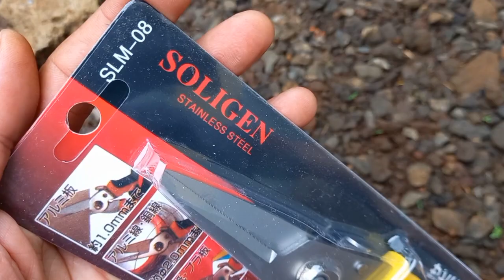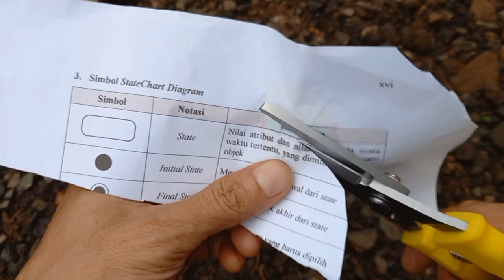Review Gunting Seng, Holo Serbaguna SOLIGEN SLM-08 Kualitas Baik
SOLIGEN SLM-08 adalah sebuah gunting tajam serbaguna yang bisa digunakan untuk memotong berbagai jenis bahan, misalnya seng, holo baja ringan, reng baja ringan, kawat kecil, kertas, kardus, kain, plastik dsb. Gunting SOLIGEN SLM-08 terbuat dari bahan stainless steel sehingga anti karat, pegangan terbuat dari bahan plastik lapis karet sehingga cukup ringan, nyaman digenggam dan tidak licin. Gunting serbaguna ini juga sering disebut sebagai gunting korea.

Soligen sendiri memiliki 2 jenis gunting korea serbaguna, yaitu SLM-08 dan SLM-02. Soligen SLM-02 memiliki bentuk yang sedikit berbeda, dan bisa dipakai untuk gunting dahan / gunting pangkas ranting tanaman.